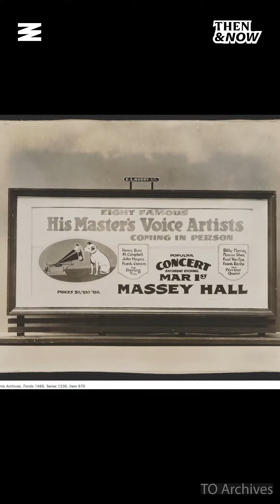The Weeknd To Winston Churchill, Toronto’s Massey Hall Had It All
For over a hundred years, Massey Hall has built itself up as one of the top music venues in Toronto and has drawn in some of the world’s top names.

In this episode of Then&Now, Toronto Historian Morgan Cameron Ross looks back at the iconic Toronto spot that has hosted everyone from The Weeknd and Justin Bieber, to Conan O’Brian and Winston Churchill.